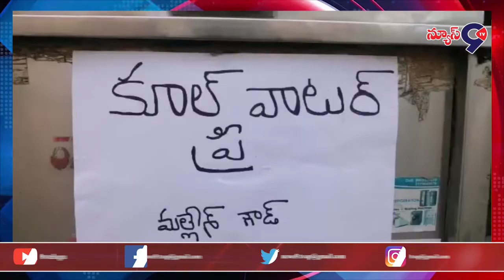Due to the Corona Virus Lockdown Free Water Is Provided To Poor People On The Road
Covid-19